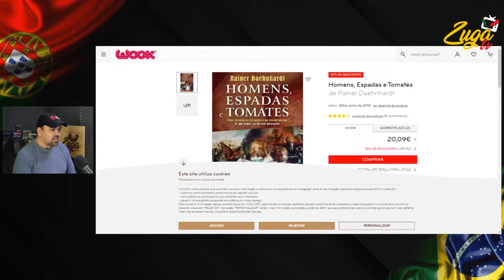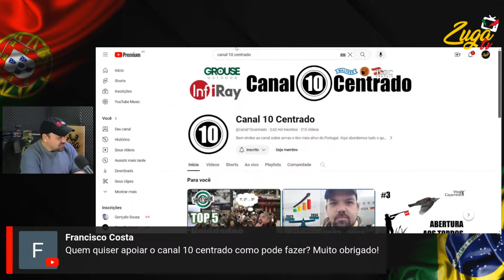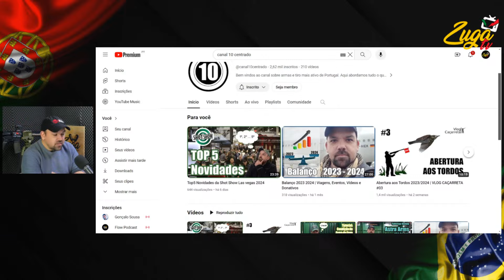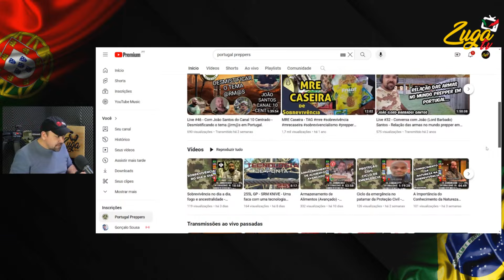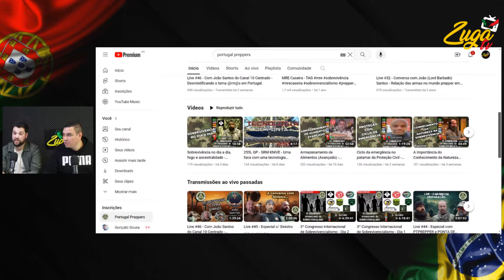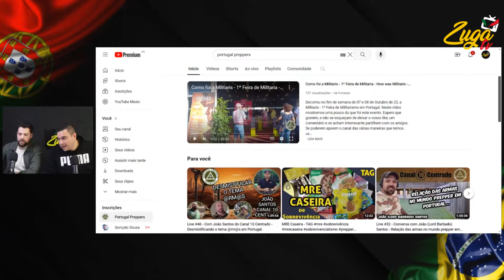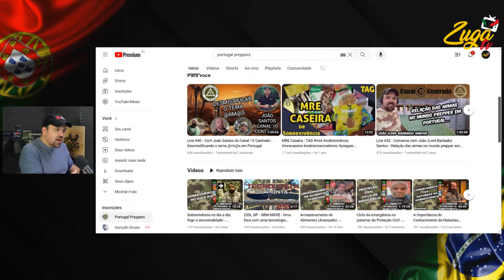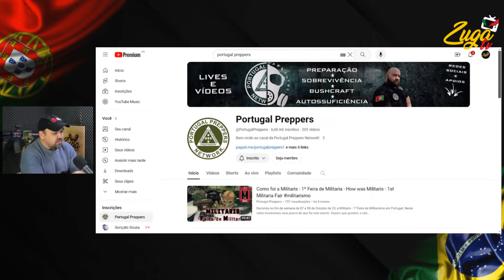JOÃO SANTOS - (Uso e Porte de ARMAS em Portugal) - Zuga Podcast #120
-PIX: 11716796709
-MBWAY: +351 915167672